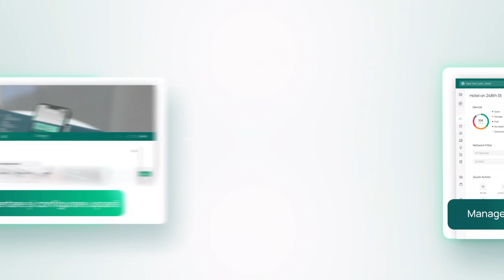Omada Central: Management Unificat via Cloud pentru Networking & CCTV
𝗢𝗺𝗮𝗱𝗮 𝗖𝗲𝗻𝘁𝗿𝗮𝗹 este 𝗣𝗹𝗮𝘁𝗳𝗼𝗿𝗺𝗮 𝗖𝗹𝗼𝘂𝗱 𝗱𝗲 𝗠𝗮𝗻𝗮𝗴𝗲𝗺𝗲𝗻𝘁 𝗨𝗻𝗶𝗳𝗶𝗰𝗮𝘁 𝗽𝗲𝗻𝘁𝗿𝘂 𝗡𝗲𝘁𝘄𝗼𝗿𝗸𝗶𝗻𝗴 & 𝗖𝗖𝗧𝗩 concepută pentru a simplifica munca profesioniștilor din IT.

În practică, aceasta extinde capacitățile de management ale controlerului Omada, integrând echipamentele de supraveghere video din gama VIGI într-o singură interfață ușor de utilizat.